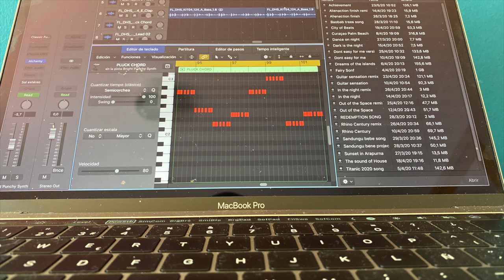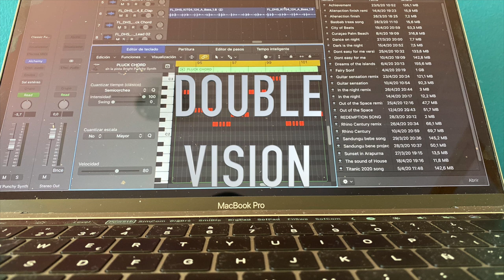Double Vision (Oficial Clip)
New musical project with most amazing sounds of deep house music